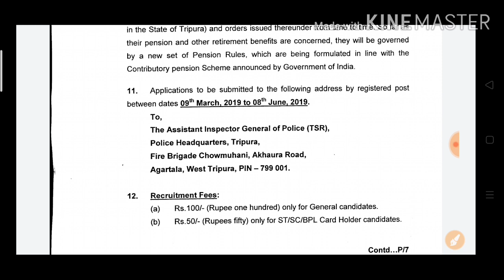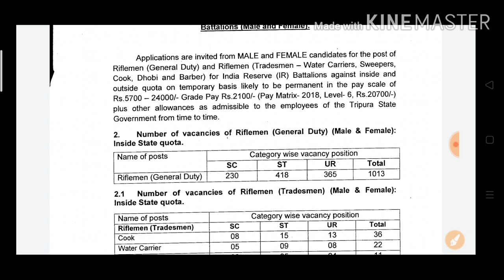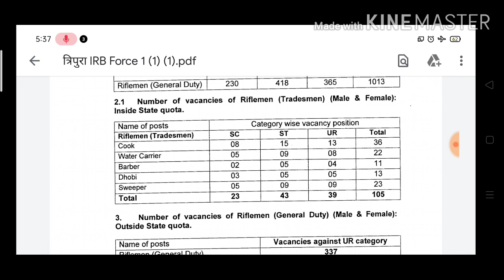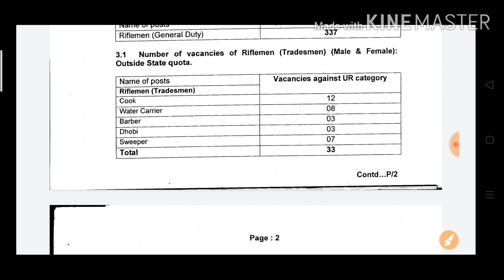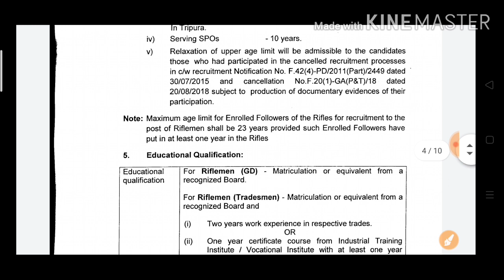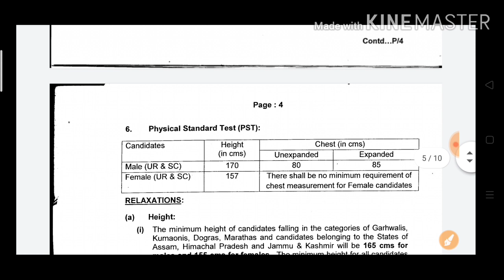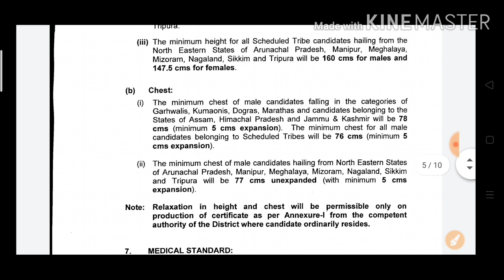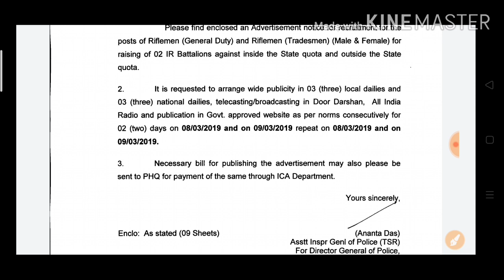TSR TIRPURA STATE RIFLEMAN RECRUITMENT 2019 ADMIT CARD MOTIVATION। || TSR IRB admit card expected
govt Job Circle TSR IRB RECRUITMENT 2019
# TIRPURA STATE RIFLEMAN RECRUITMENT 2019 ADMIT CARD DETAILS
# GOVT JOB CIRCLE

# TSR IRB RECRUITMENT
# tsr recruitment 2019
TSR physical admit card download
# Tsr bhorti2019
# TSR syllabus
tsr admit card expected
Tsr physical kab hoga
TSR irb admit Card
tirpura spo admit card download
spo tirpura admit Card
govt Job Circle
tsr IRB RECRUITMENT syllabus
tsr tradesmen Physical running
tsr physical details
tsr cook trade test
tsr sweeper bhorti
tsr driver test
tsr medical kaisa hota h
tsr irb previous year cuttoff, TSR IRB previous year paper, TSR IRB previous year cuttoff govt Job Circle,# TSR IRB previous year cuttoff,# TSR IRB VACENCY 2019